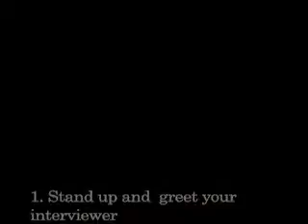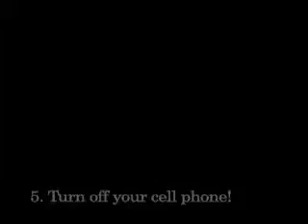Interview Dos and Don'ts